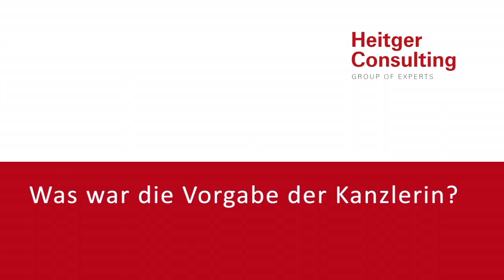SWF Reloaded II - Experten-Dialog Teil 1: Zukunftsdialog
Barbara Heitger im Gespräch mit Dr. Stephan Breidenbach & Dr. Stefan Bergheim über den Zukunftsdialog der Bundeskanzlerin Angela Merkel.